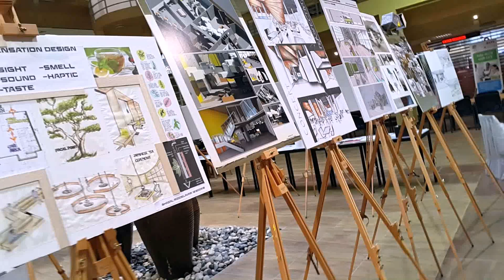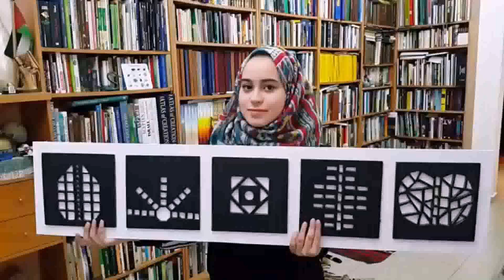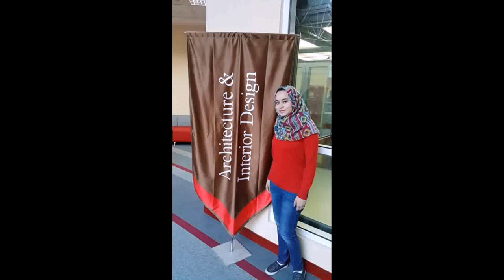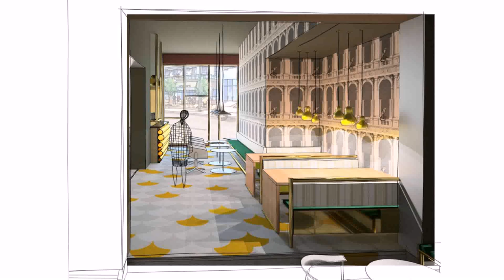Buy Car NY 5% DP